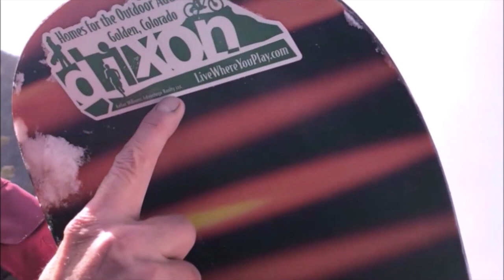Reese16thBirthday Paraglide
This video is about my son Reeses' 16th Birthday tandem paraglide adventure!  Happy Bday Reese!